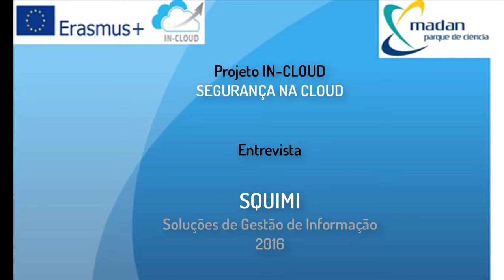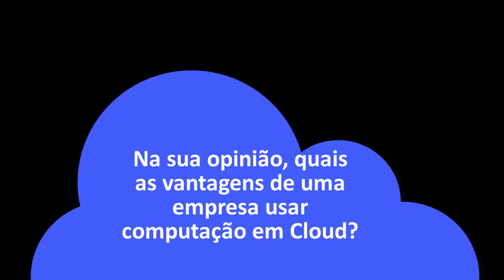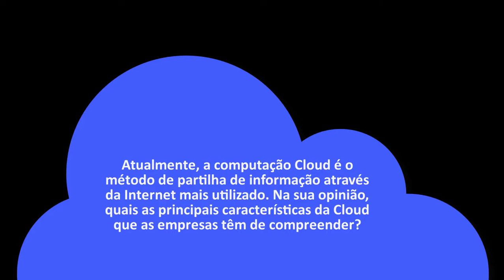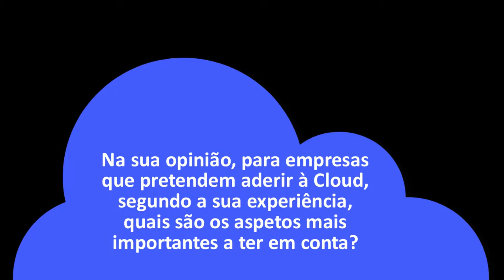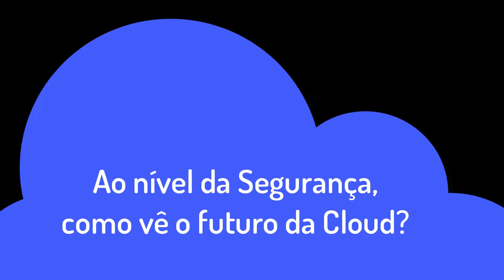Tiago Severina, Information Management System Expert at SQIMI (Portugal)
Tiago Severina discusses how Information Management System implementation may benefit of Cloud Computing